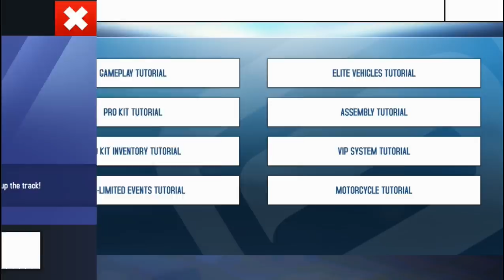Asphalt 8 - BIKES TUTORIAL & TEST DRIVE (Stunts & stuff)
On this video you can see a tutorial about bikes and some test drives I made with one of them.

En este video puedes ver un tutorial sobre las motos y algunas pruebas de conducción que hice con una de ellas.

1st song: Axollo - Moonstruck [Rewind Remix Release]